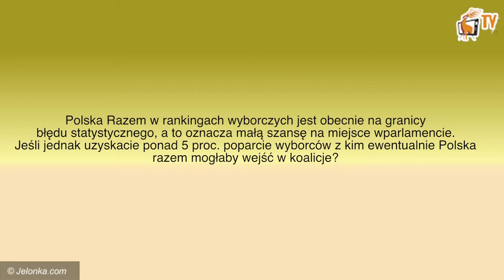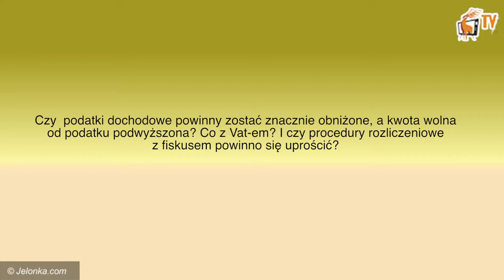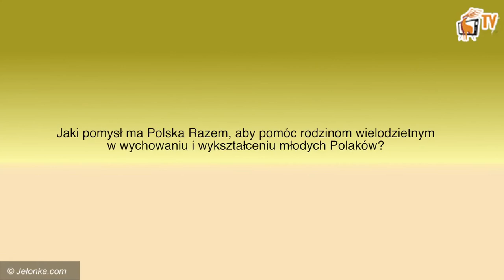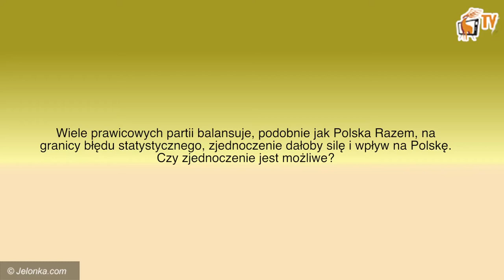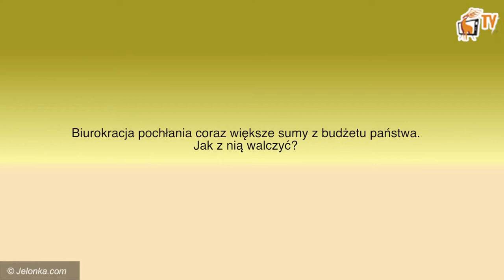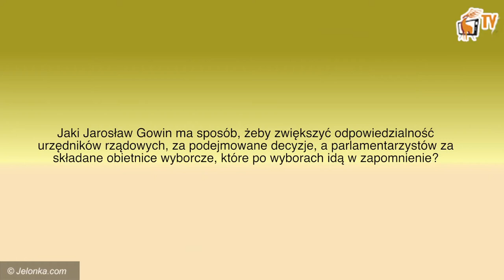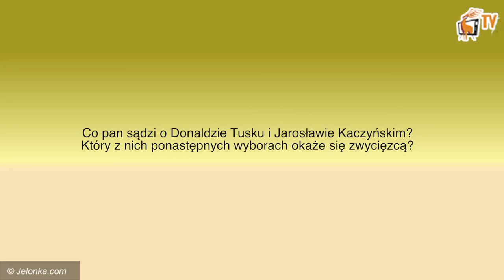Jarosław Gowin dla Jelonki.com!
Jarosław Gowin podczas pobytu w Jeleniej Górze (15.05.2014) zgodził się na nagranie wywiadu dla Jelonki.com. Film, zrealizowany przez Telewizję Karkonoszeplay, z rozmową Marka Tkacza z prezesem Polska Razem można obejrzeć na portalu Relację ze spotkania można zobaczyć pod adresem